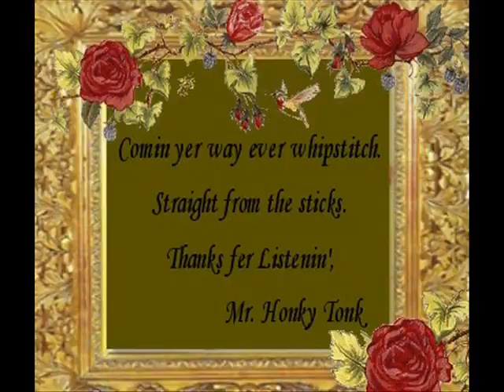Masterpiece Luke Gordon